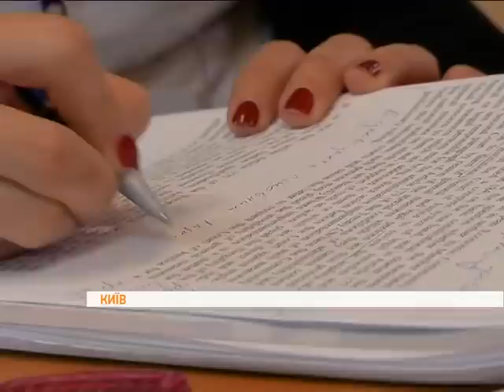Як працювати з правовою базою ЄС? Презентація для українських юристів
Як працювати з правовою базою ЄС? Презентація діючих інформаційних ресурсів ЄС майбутнім українським юристам